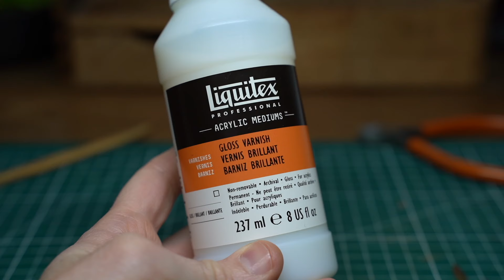Sculptin a Living Ice Cream with Polymer Clay 2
Here is how I made a living Magnum ice cream with polymer clay, mainly with Fimo, ☺️

See you soon for another sculpting video

Polymer Clay
balls for eyes
Epoxy putty
Macro lens
Lens 2